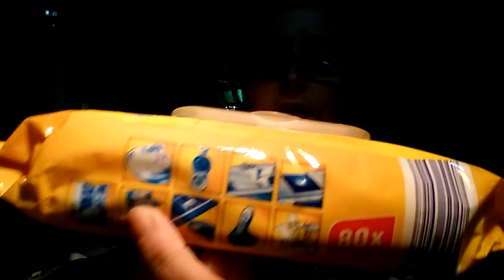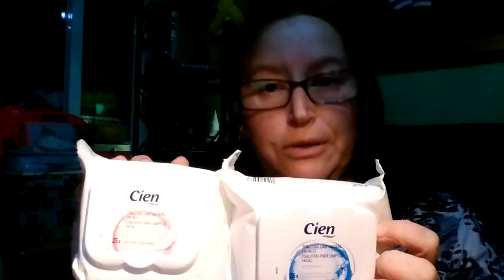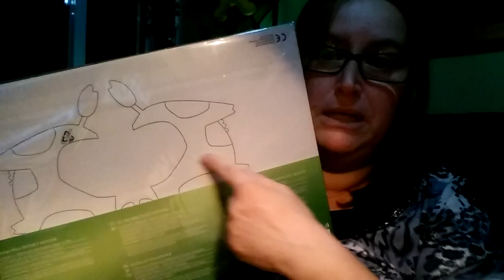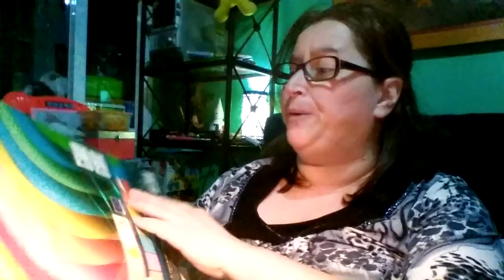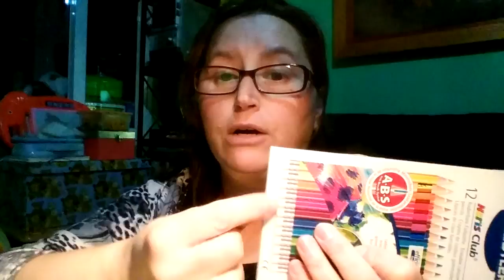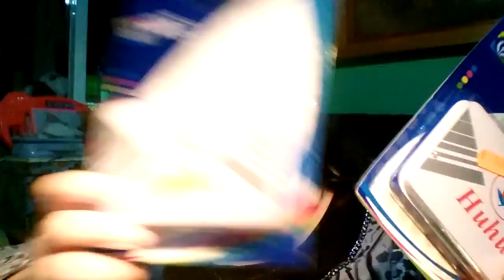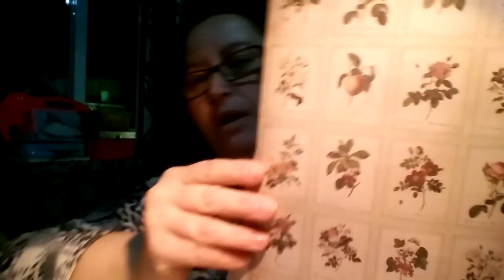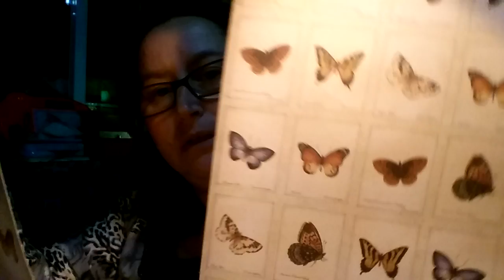Compras de manualidades.🌹